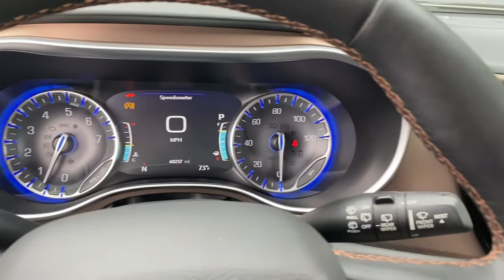2017 Chrysler Pacifica Gainesville, Buford, Cumming, Dawsonville, Flowery Branch, GA 42452B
Tusk White Used 2017 Chrysler Pacifica available in Gainesville, Georgia at Jim Hardman Buick GMC. Servicing the  Buford, Cumming, Dawsonville, Flowery Branch, GA area.
2017 Chrysler Pacifica Touring-L Plus - Stock#: 42452B - VIN#: 2C4RC1EG9HR721235

Due to our amazing pricing, please call before coming down to ensure the vehicle is still available! Clean CARFAX. Odometer is 3391 miles below market average!Awards:* JD Power Automotive Performance, Execution and Layout (APEAL) Study, Initial Quality Study (IQS) * JD Power Initial Quality Study (IQS) * NACTOY 2017 North American Utility of the Year * 2017 KBB.com 10 Favorite New-for-2017 Cars * 2017 KBB.com 12 Best Family Cars * 2017 KBB.com Best Buy AwardsGeorgia's oldest Buick GMC dealer for over 35 years!
ENGINE: 3.6L V6 24V VVT UPG I W/ESS  -inc: 650 Amp Maintenance Free AGM Battery  Auxiliary Battery  220 Amp Alternator  Stop-Start Dual Battery System  Engine Oil Cooler (STD),TRANSMISSION: 9-SPEED 948TE FWD AUTOMATIC  (STD),TIRES: P235/60R18 BSW AS,TIRE & WHEEL GROUP  -inc: Wheels: 18 x 7.5 Aluminum  Touring Suspension  Tires: P235/60R18 BSW AS,TUSK WHITE,WHEELS: 18 X 7.5 ALUMINUM,ALLOY SEATS,BLACK/ALLOY  PERFORATED LEATHER TRIM BUCKET SEATS  -inc: With cognac/alloy/toffee interior includes two tone alloy/toffee seats w/satin chrome accents and liquid titanium bezels  With back/alloy interior includes black seats w/sepia accent stitch  satin chrome accents and mineral shitake bezels,KEYSENSE,RADIO: UCONNECT 3C NAV W/8.4 DISPLAY  -inc: HD Radio  GPS Navigation  SiriusXM Travel Link (subscription required)  SiriusXM Traffic (subscription required),QUICK ORDER PACKAGE 27J  -inc: Engine: 3.6L V6 24V VVT UPG I w/ESS  Transmission: 9-Speed 948TE FWD Automatic,ENGINE: 3.6L V6 24V VVT UPG I W/ESS  -inc: 650 Amp Maintenance Free AGM Battery  Auxiliary Battery  220 Amp Alternator  Stop-Start Dual Battery System  Engine Oil Cooler,TOURING SUSPENSION,Front Wheel Drive,Power Steering,ABS,4-Wheel Disc Brakes,Brake Assist,Aluminum Wheels,Tires - Front All-Season,Tires - Rear All-Season,Heated Mirrors,Power Mirror(s),Rear Defrost,Privacy Glass,Intermittent Wipers,Variable Speed Intermittent Wipers,Rear Spoiler,Third Passenger Door,Fourth Passenger Door,Power Third Passenger Door,Power Fourth Passenger Door,Remote Trunk Release,Power Liftgate,Power Door Locks,Luggage Rack,Daytime Running Lights,Automatic Headlights,Fog Lamps,MP3 Player,Auxiliary Audio Input,Premium Sound System,MP3 Player,Steering Wheel Audio Controls,Auxiliary Audio Input,Premium Sound System,Satellite Radio,Requires Subscription,Entertainment System,Power Driver Seat,Power Passenger Seat,Driver Adjustable Lumbar,Power Driver Seat,Driver Adjustable Lumbar,Power Passenger Seat,Passenger Adjustable Lumbar,Bucket Seats,Rear Bucket Seats,Heated Rear Seat(s),Adjustable Steering Wheel,Trip Computer,Power Windows,WiFi Hotspot,3rd Row Seat,Leather Steering Wheel,Heated Steering Wheel,Keyless Entry,Power Door Locks,Keyless Start,Keyless Entry,Power Door Locks,Universal Garage Door Opener,Cruise Control,A/C,Rear A/C,Climate Control,Multi-Zone A/C,A/C,Leather Seats,Bucket Seats,Driver Vanity Mirror,Passenger Vanity Mirror,Driver Illuminated Vanity Mirror,Passenger Illuminated Visor Mirror,Auto-Dimming Rearview Mirror,Floor Mats,Remote Engine Start,Keyless Start,Remote Engine Start,Smart Device Integration,Bluetooth Connection,Power Door Locks,Power Windows,Trip Computer,Heated Front Seat(s),Immobilizer,Security System,Traction Control,Stability Control,Traction Control,Front Side Air Bag,Telematics,Requires Subscription,Rear Parking Aid,Blind Spot Monitor,Rear Collision Mitigation,Tire Pressure Monitor,Driver Air Bag,Passenger Air Bag,Front Head Air Bag,Rear Head Air Bag,Passenger Air Bag Sensor,Knee Air Bag,Child Safety Locks,Back-Up Camera